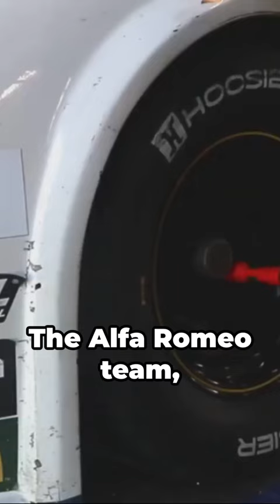Farina - The First F1 Champion